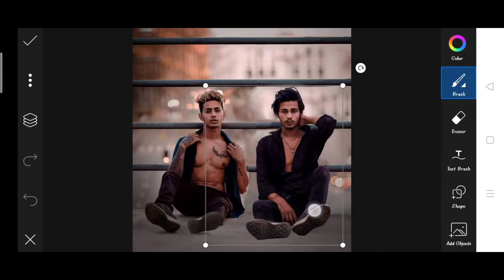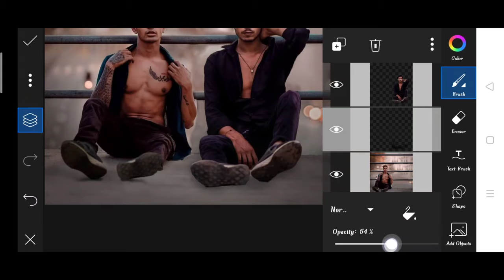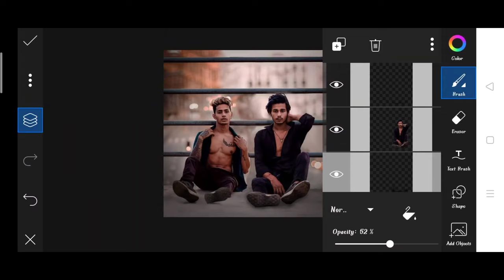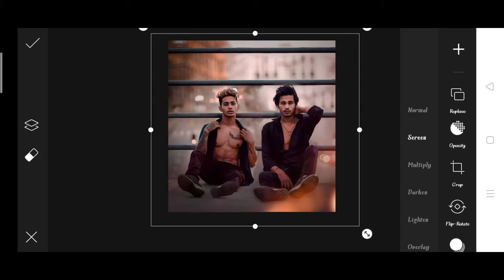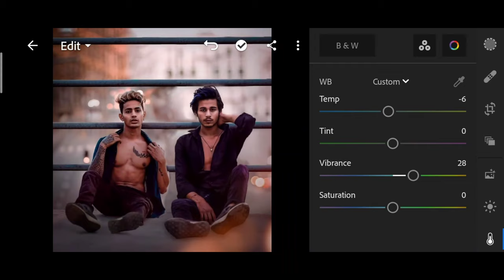Himmat Singh new photo editing | danish zehen photo Editing | himmat Singh PicsArt photo editing2021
1. Photo editing
2. Picsart photo editing
3. Snapseed photo editing
4. Lightroom photo editing
5. Autodesk SketchBook photo editing
6. Photoshop photo editing
7. Photoshop tutorial
8. PicsArt tutorial
9. Photoshoot vlogs
10. Viral photo editing
11. Instagram viral photo editing
12. Glowing message photo editing
13. Glowing heart photo editing
14. Glowing photo editing in PicsArt
15. PicsArt photo editing 2021
16. Cb photo editing
17. Cb photo editing in PicsArt
18. Vijay Mahar new photo
19. Himmat Singh new photo editing
20. Taukeer editz new photo editing
21. NSB PICTURES New photo editing
22. Dm design new photo editing
23. Pranav PG new photo editing
24. Artist aj new photo editing
25. Bollywood actress photo editing